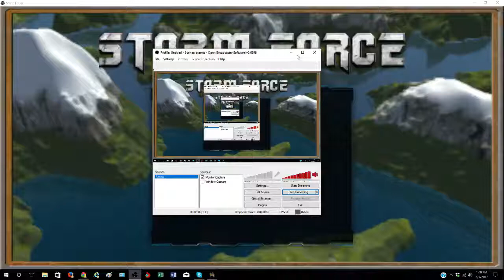Release 2.3.0 for Storm Force